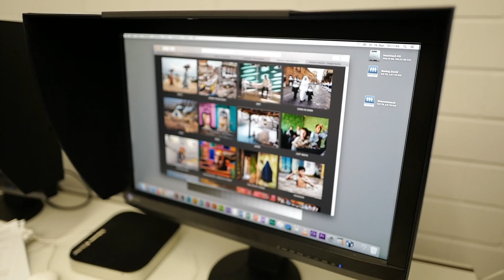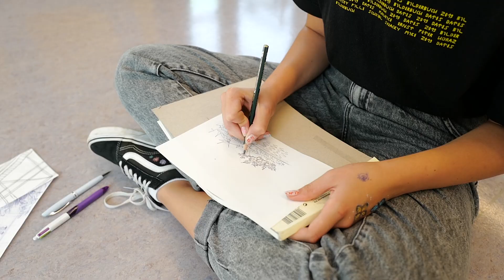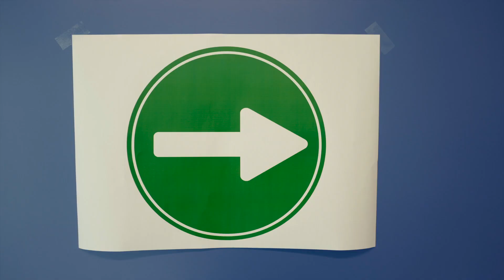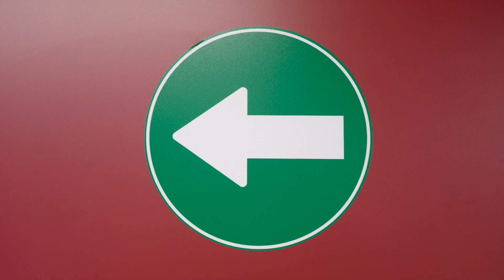jgs Imagefilm 2020 (Johannes-Gutenberg-Schule Stuttgart, Germany)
Nach dem Umbau der Medienschule 2020 präsentiert sich das Gebäude in neuem Glanz. Die kreativen Schülerinnen und Schüler unterschiedlicher Schwerpunkte werden in verschiedenen Situationen gezeigt:
• Das Fotostudio beim Porträt-Shooting
• Schülerinnen bei der Bildauswahl im Computerraum
• Großflächige digitale Anzeigetafel im Foyer und der Mensa
• Schülerinnen und Schüler des Technischen Gymnasiums bei der CAD-Konstruktion
• Digitale Grafikerstellung in Gestaltungs- und Medientechnik
• Lichtdurchflutete Flure und Gänge laden zur zeichnerischen Übungen ein
• Cafeteria mit Mensa werden gerne besucht
• Druckwerkstätten mit professioneller 4-Farben-Offset-Maschine in Aktion
• Manuelle und digitale Druckkontrolle
• Theorie-Unterricht mit Beamer und digitaler Tafel
• Zeichenübungen an der Staffelei im 3BK (Berufskolleg für Grafikdesign)
• Klassen nutzen Tablets im Unterricht (…hier am Bsp. Französisch im TG)
• Netzwerk-Ausstattung mit W-Lan für die Schülerinnen und Schüler
• Weiterverarbeitungssystem: Computergesteuerte Falzmaschine
• Englischunterricht mit modernen Dokumenten-Kameras
• Packmitteltechnologen an moderner computergestützten Stanzmaschine
• Spektakuläre Redox-Reaktion im Chemieunterricht die begeistert
• Die Lehrpersonen an der Johannes-Gutenberg-Schule Stuttgart
  (im Schnelldurchlauf)